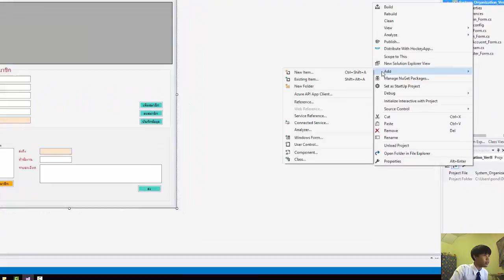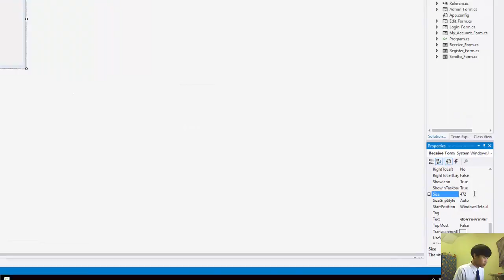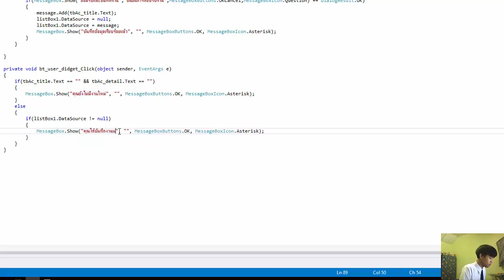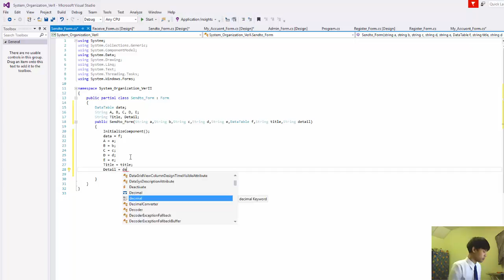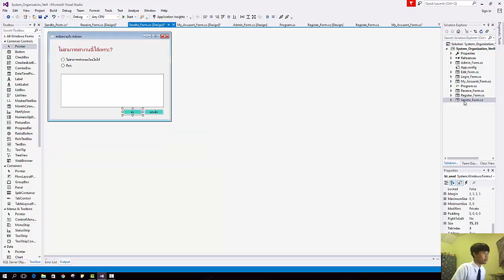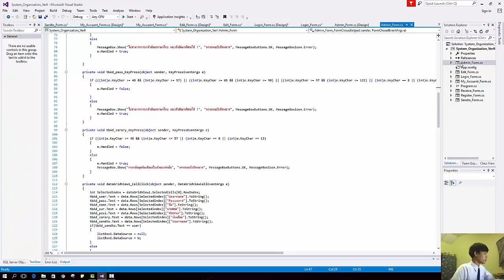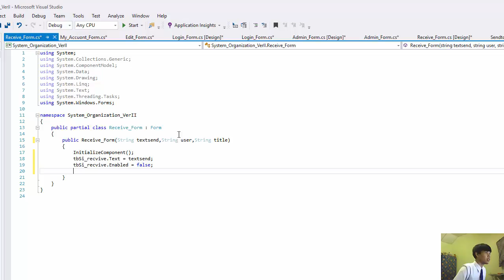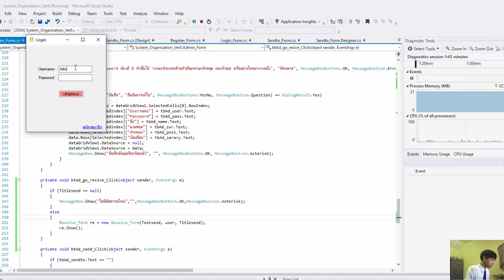C# ระบบแจกแจงงานภายในองค์กร PART4.2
ใน part นี้จะอธิบายในส่วน การสั่งงานสมาชิกและการปฏิเสธงาน)

โดย นาย ปรีด์เปรม เลฺิศวิลัย
รหัสนักศึก 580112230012
สาขาวิทยาการคอมพิวเตอร์ ปี 2 หมู่ 1